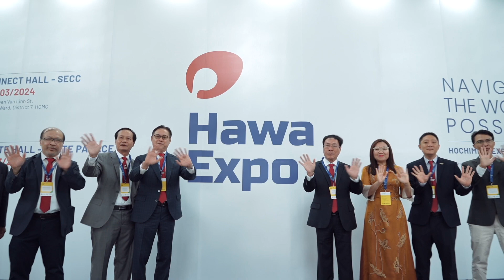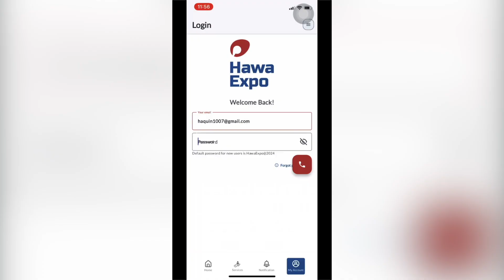HAWAEXPO 2024 RECAP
CẢM ƠN VÌ ĐÃ ĐỒNG HÀNH CÙNG NHAU 🌸

Hội chợ HawaExpo 2024 đã đi đến hồi kết. Cảm ơn quý doanh nghiệp triển lãm, quý đối tác, khách tham dự và hàng ngàn cá nhân đã góp phần tạo nên sự thành công của hội chợ năm nay.

Tuy hội chợ đã khép lại, nhưng hành trình của chúng tôi vẫn tiếp tục. HawaExpo sẽ không ngừng đổi mới và phát triển để trở thành một hội chợ chuyên nghiệp, chất lượng và mang đến những giá trị thiết thực cho ngành gỗ nội thất Việt Nam.

Một lần nữa, xin chân thành cảm ơn và hẹn gặp lại tại HawaExpo 🎉